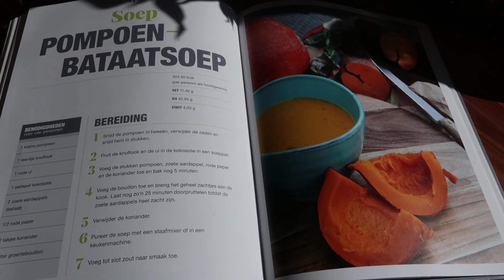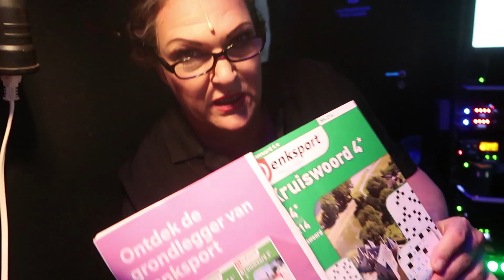VLOG - De wereld van Annie | Was Getekend, Annie M.G. Schmidt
Een vlog van Leanne Lena! Leanne maakt deel uit van het ensemble van de musical Was Getekend, Annie M.G. Schmidt en biedt jullie een exclusief kijkje in haar leven én achter de schermen bij de musical.

Dit is BackStage. Voor alle ins en outs.
BackStage is het YouTube-kanaal van Stage Entertainment NL.

© BackStage - Stage Entertainment Nederland